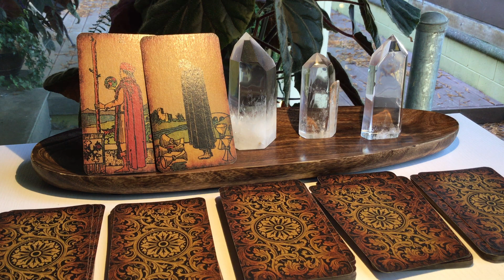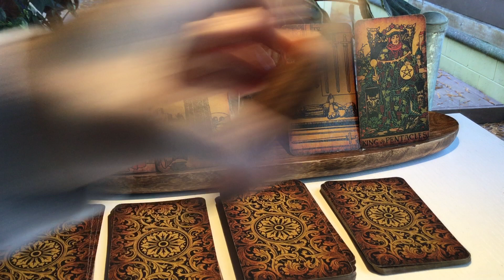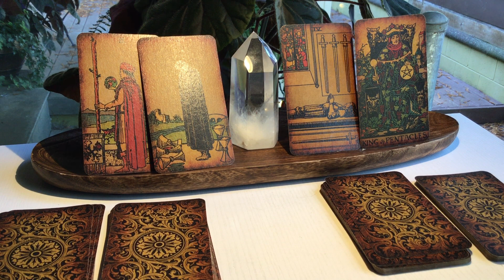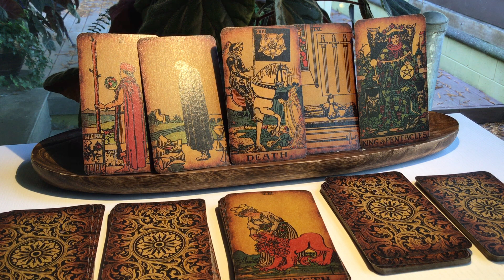Aquarius - A Changeable - Energetic Weather Forecast - October 2 - 8, 2022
Please enjoy these in-between lunar forecast energetic weather reports. It encompasses your emotional, mental, physical energies as well as spiritual and creative energy for the week of October 2 thru the 8th of 2022.